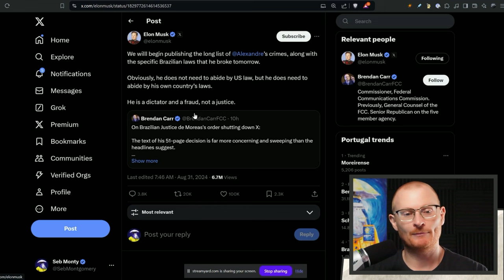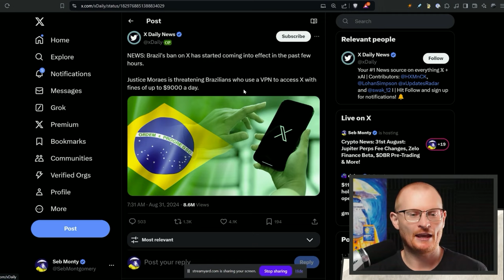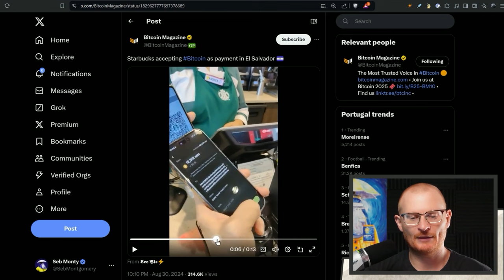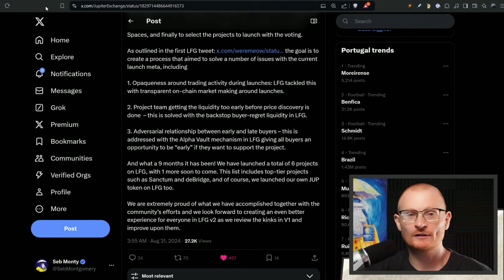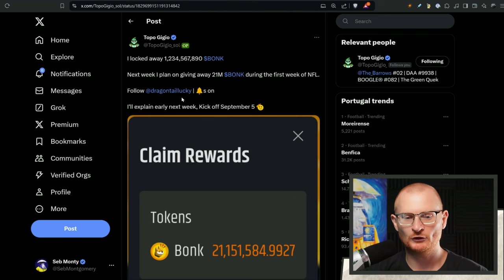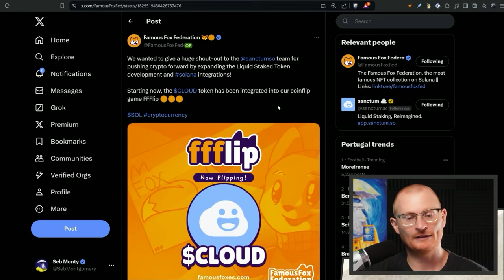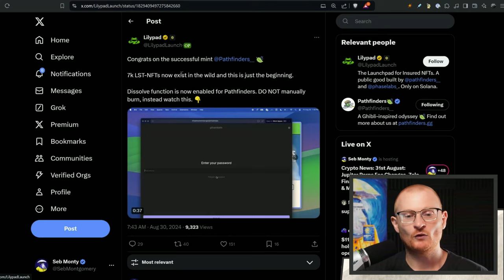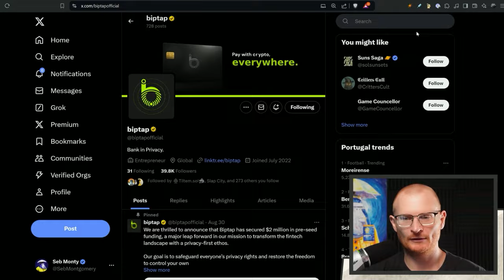Crypto News: 31st August: Jupiter Perps Fee Changes, Zelo Finance Beta, $DBR Pre-Trading & More!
Daily Debrief: 31st  August 2024 | Solana and Crypto News

What Wallet?

⏰Timestamps⏰
00:00 Market Overview
00:20 Global Political Impact on Crypto
01:15 Elon Musk and Brazil's Twitter Ban
02:32 Market Predictions and Strategies
04:26 Crypto Adoption and Ethereum Updates
05:36 Launchpads and Altcoin Strategies
07:06 Upcoming Events and Networking Opportunities
08:16 Bonk News and Community Updates
09:37 Solana ID
14:53 Ecosystem News
15:53 Actionables

 📦Resources📦
Solana Calendar

Solana 👉 2coZyEDezNyzTvfAYkAJRZZGabsx4JtA8XFzXTLCCRN7